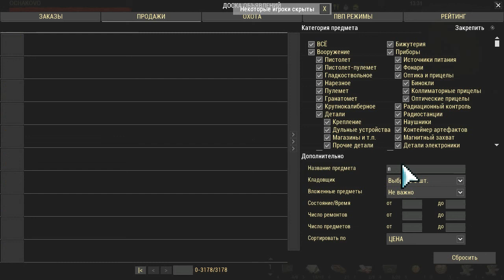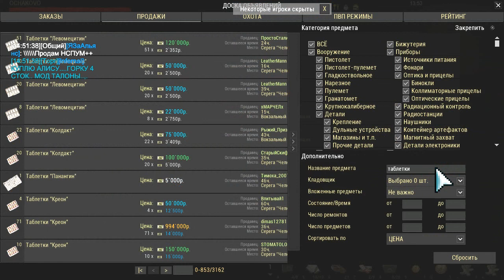STALKER SO Стругацкие аудиоспектаклиРадиоспектакль ПИКНИК НА ОБОЧИНЕ